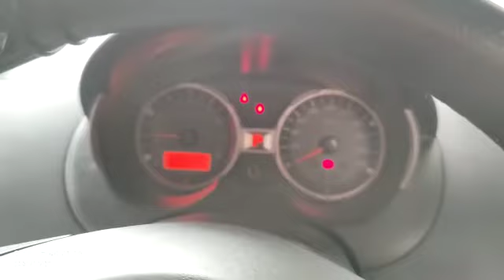Leon proton saga blm flx PKE fully Keyless smart alarm system Push start button engine auto start